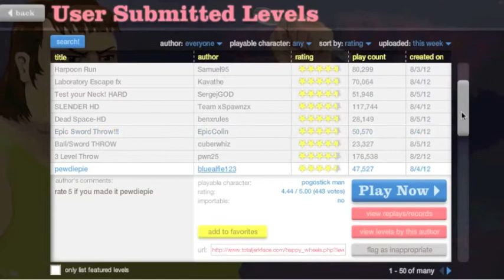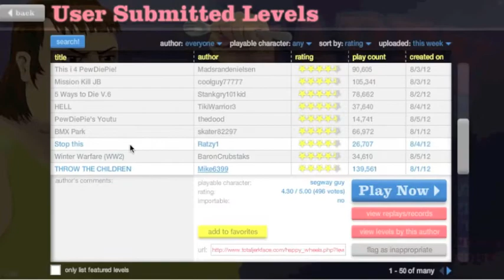lets play happy wheels- THROW THE CHILDREN!!!